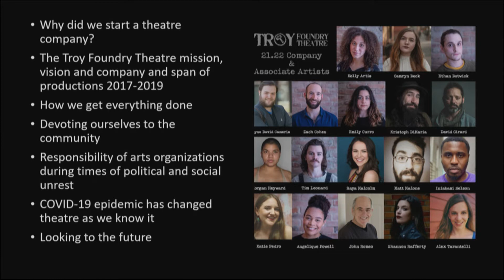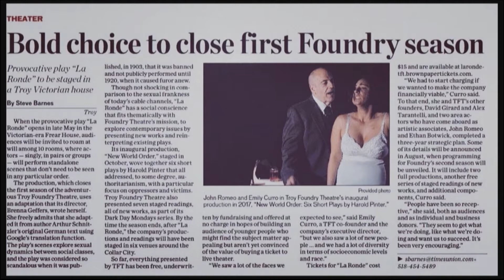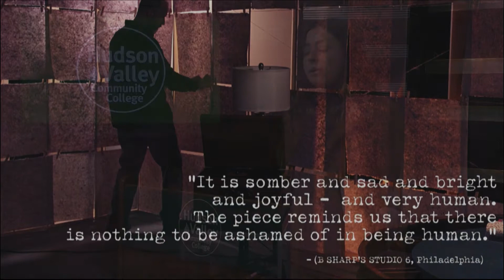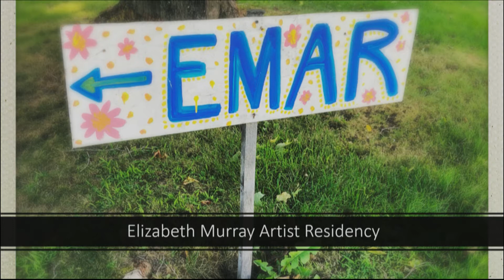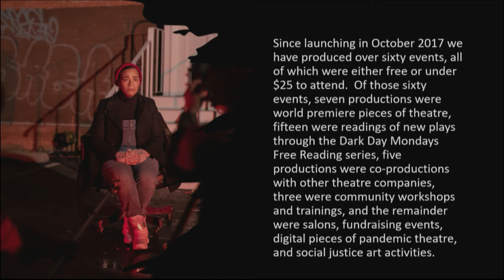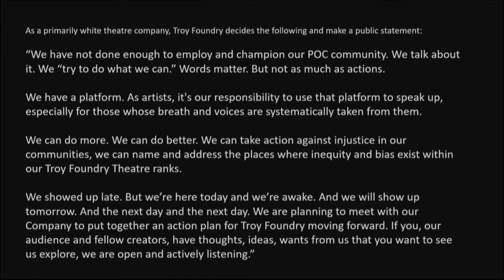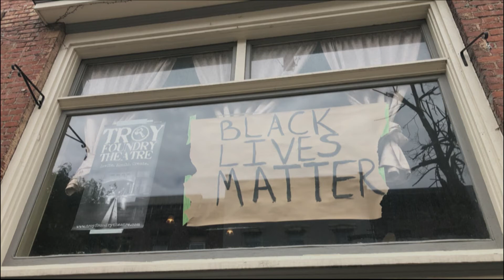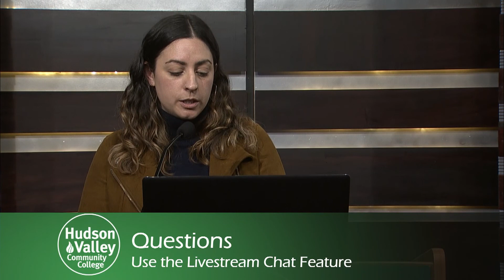A New Era of Theater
Emily Curro, theatre artist and producing executive director of Troy Foundry Theatre, will discuss the challenges of building a non-profit theatre company from the ground-up in the Capital Region. Curro will address the responsibility of arts organizations during times of political and social unrest, and how the COVID-19 epidemic has changed theatre as we know it. Using personal images and film footage, she will demonstrate the trajectory of Troy Foundry Theatre’s evolution from launch in 2017 to today, and its current pandemic operations and programming process.